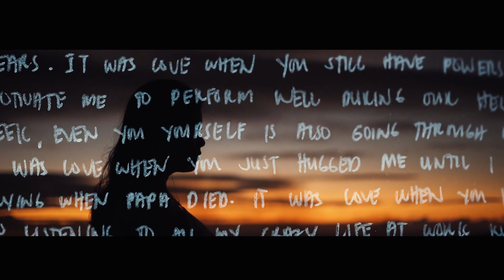Gm x Odai | BATANES Wedding SDE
LOVE IS BREATHTAKING

With its lyrical landscapes, chilly air, warm people, dramatic views and otherworldly charm, Batanes is beyond breathtaking. But despite the grandeur of the Home of the Winds, it was the pure and gentle love of Gm x Odai that took centerstage.

Blessed by great weather and enveloped by the warm embrace of those dearest to them, Gm x Odai tied the knot in a breathtaking sunrise wedding in Breathtaking BATANES. Garbed in an exquisite wedding dress, the bride was a vision in white as we walked towards the man of the dreams. The groom, on the other hand, looked every inch the fine gentleman that he is as he professed his love for Gm.

As much as it was celebration of love, it also was a celebration of family and friendship. Gm x Odai’s intimate wedding was attended by not more than 30 of their loved ones, including their UP friends who brought their sablays with them.

The couple’s love story began at a time when dreams were just started to be made and chased. They met in UP, and unbeknownst to them that time, they will be spending the rest of their lives together. And right here in Breathtaking Batanes, together with the rising of the sun, GM x Odai became one.

Best wishes to our wonderful couple, and kudos to all the suppliers whom we’ve worked with to make this dream wedding a reality.

Videography: Story of Us Studios
Ceremony: Marlboro Hills, Batanes
Reception: Café du Tukon, Fundacion Pacita
Coordination x Styling: Dream Team Events - Batanes Janice Alasco
Photography: Ram Marcelo (Ram Marcelo Photography)
HMUA: Batanes Make-up Artist Shem Lee